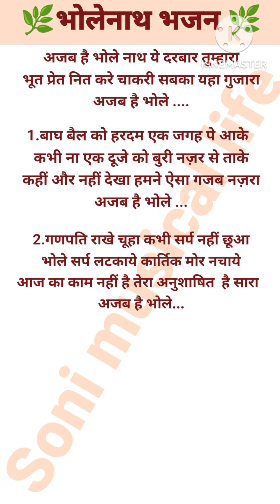🚩अजब भोलेनाथ ये दरबार तुम्हारा# with lyrics भोलेनाथ भजन#सावन स्पेशल भजन# popular bhajan 👌